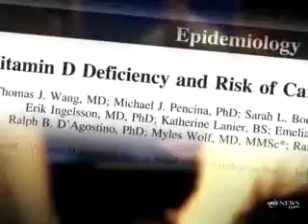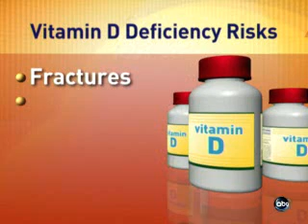Study: Vitamin D Kills Cancer Cells - ABC News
Vemma has 250% of the daily recommended dosage.
Video from ABC News.